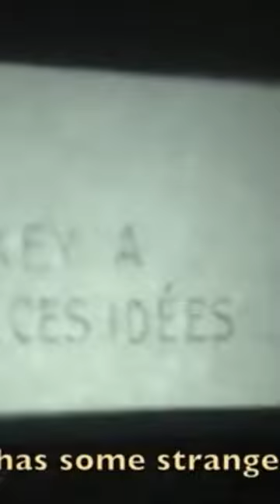1950s Old Movie Projector - Mickey Mouse / Restoration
1950s Old Movie Projector - Mickey Mouse -

Restoration